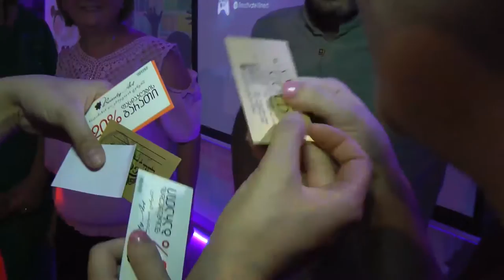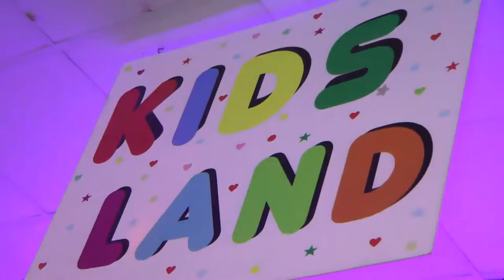გიორგი 4 წლის!